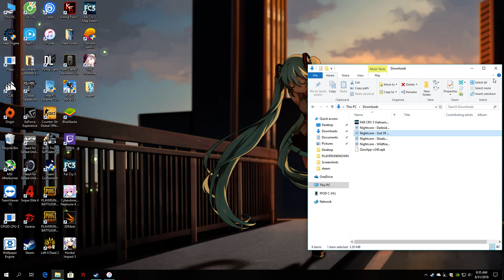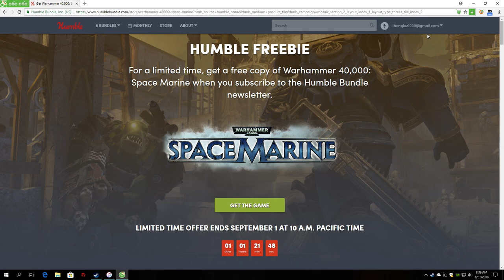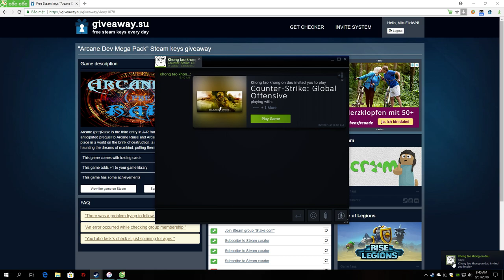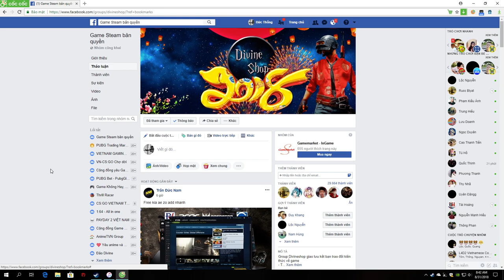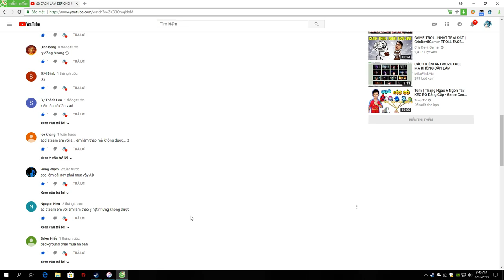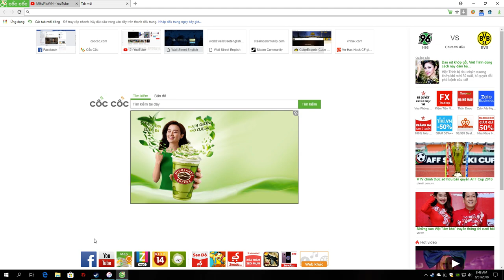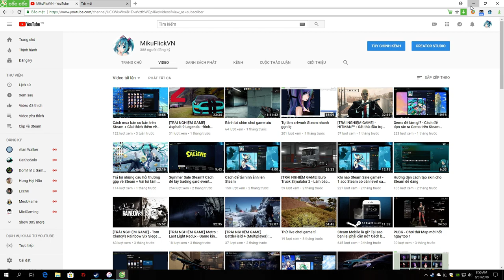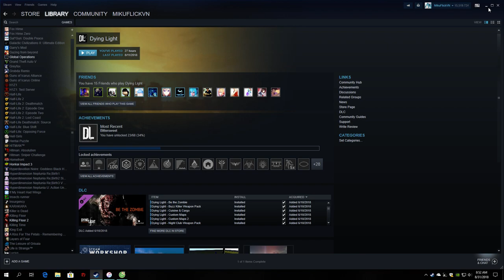How to kiếm Game Free + Bàn chuyện đời + Dự định sắp tới của mình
Mong rằng các bạn nào đã Sub channel mình thì hãy hiểu cho mình.

HDD 1TB